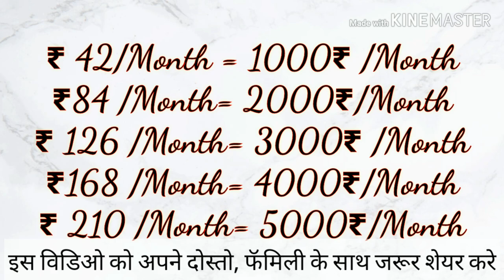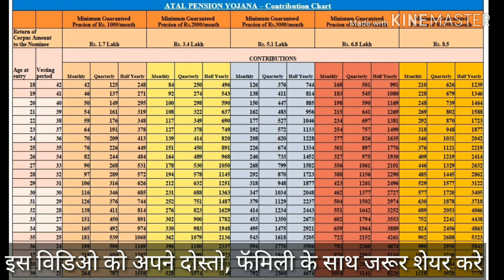Atal pension yojana in hindi full details | How to Apply for Atal Pension Yojna | Best Idea Hindi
Hey Guys
This video me mai apko atal pension yojana ke bare me bata ne wala hu . Jisse aap apana future bahut assan bana sakte hai . Our 42 rupees par month bharke 5000 tk per month pa sakte hai.
Atal Pension Yojana is a government-backed pension scheme in India targeted at the unorganised sector. It was mentioned in the 2015 Budget speech by Finance Minister Arun Jaitley. It was launched by Prime Minister Narendra Modi on 9 May in Kolkata

◆ Ans&quaries
state bank of india atal pension yojana form download
atal pension yojana form post office
atal pension yojana form online apply
atal pension yojana pdf
apy form in hindi
Best Ideas, bussiness idea, Idea, Ideas, Atal Pension Yojna,